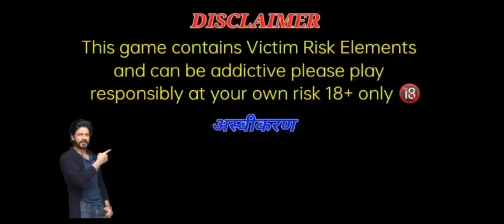Rio 3Patti Withdrawal Proof| Rio 3 Patti Bonus Problem || Rio 3Patti New Rummy app Today Launch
4 सेकंड के वीडियो में एप्लीकेशन लिंक दिया है
go fast.

 Giveaway की जानकारी टेलीग्राम पर है जल्दी से Join हो जाओ

 teenpattisepaisekaisekamaye
 teenpattirealcashgame

Keywords-: Cover Topics-

1 rio 3 patti withdrawal proof
2 rio 3patti app payment proof
3 rio 3 patti withdrawal problem
5 rio 3 patti app dragon vs tiger trick
6  rio 3 patti withdrawal problem
7 how to download rio 3 patti app
8 rio 3 patti apk mod
9 new rummy app 51 bonus
10 Best Earning app for students
11 Teen Patti real cash game
12 rio 3 patti unlimited trick
13 rio 3 patti unlimited
14 rio 3 patti game trick
15 rio 3 patti app 500 bonus today
16 Teen Patti rio 3 patti App Withdraw Proof
17 new rummy app 500 bonus
18 rio 3 patti new winning tricks
19 rio 3 patti app signup bonus
Dibya Sahu Rummy live